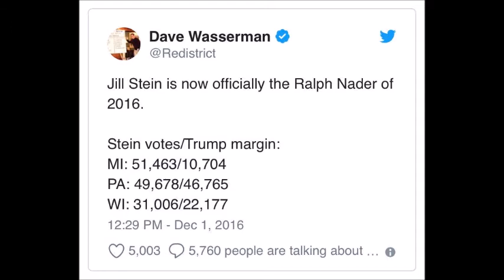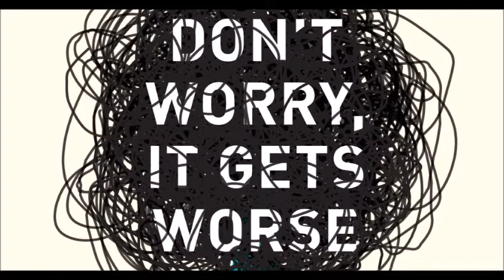Ujames Reviews "Trump-Thumpers Gaslight A Lesbian Mom" ('AHS:' Season 7 - "Cult" Eps. 1-3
Or donating through my 'Tip Jar:'

In the meantime though, here is the link to my 'Art & Entertainment' page on FaceBook: